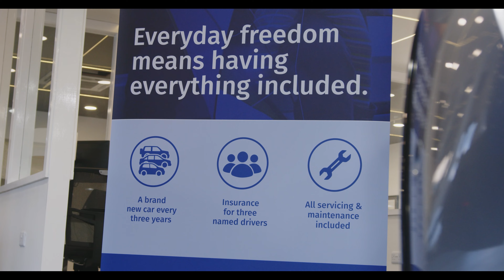Motability at Halliday's of Bushmills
Halliday's of Bushmills are Irelands longest serving Citroen Specialist, having been with the Citroen Brand since 1972. Our family run business supplies new and used cars and vans throughout the UK, so even if you are on the South Coast of England or North Coast of Scotland, we can have any of our Citroen Select vehicles delivered straight to your door!